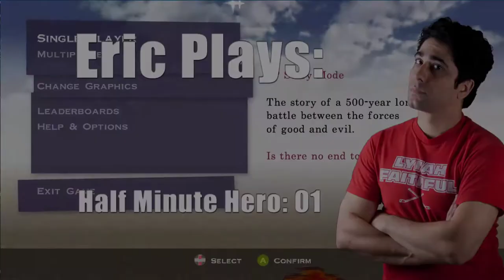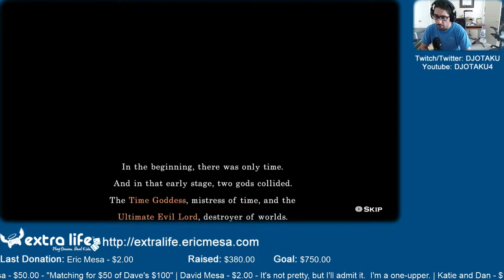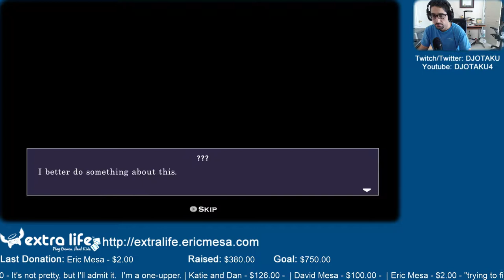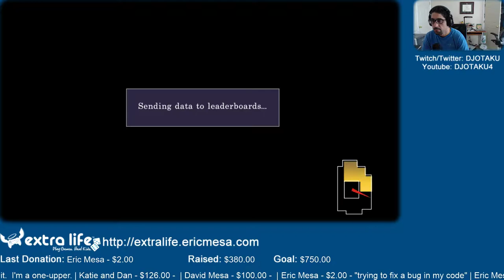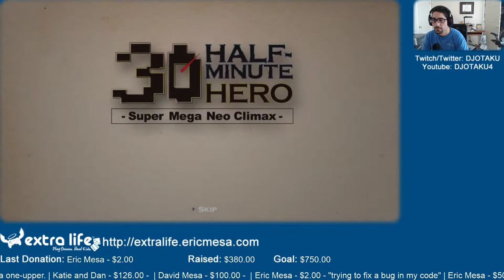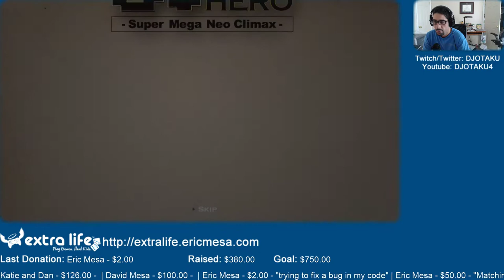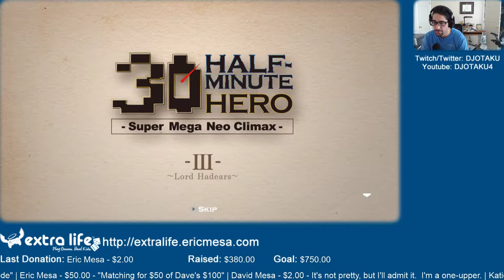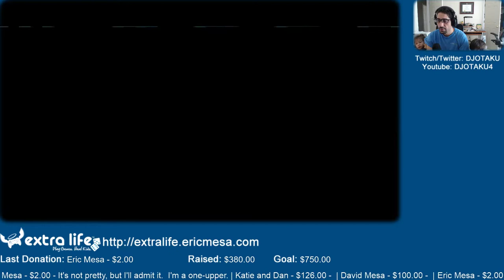ExtraLife Game Day: Half Minute Hero Ep 01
For Extra Life Game Day I played this game for the first time. It's like the perfect distillation of a jRPG - cutting away all the chaff - and it's a lot of fun!